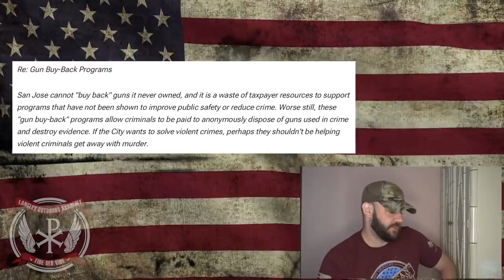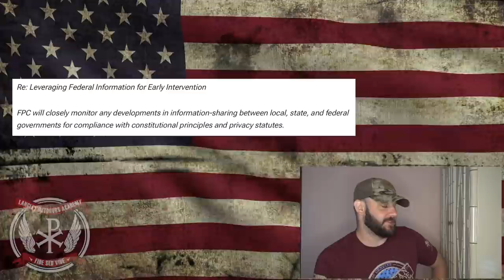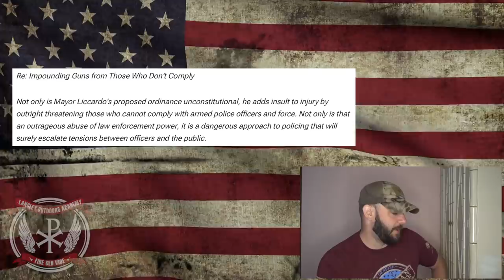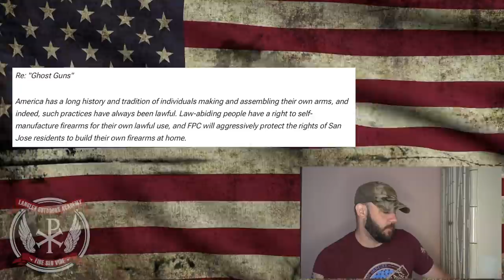Ranking San Jose’s 10 insane new Gun Control Laws… Let’s try to gauge the crazy…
In today's video, we take a look at the new San Jose gun laws and rank them on the CRAZY scale...  Let me know if you agree with my ranking, and I'd love to hear your own list of ranking crazy!